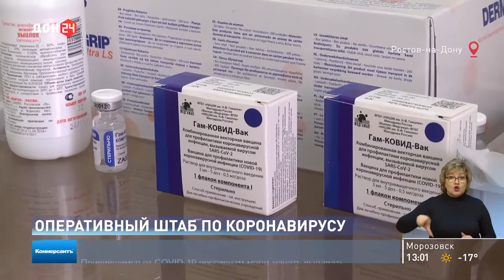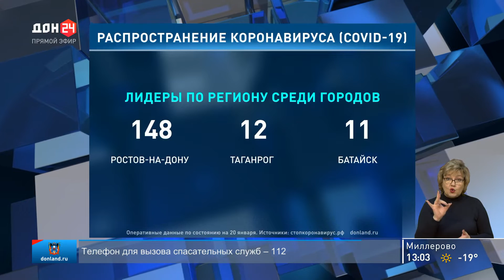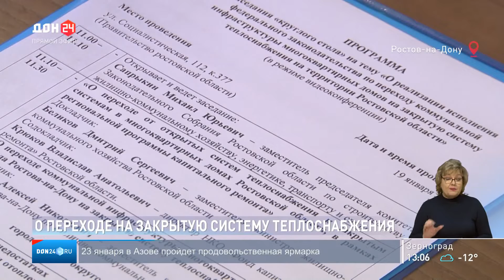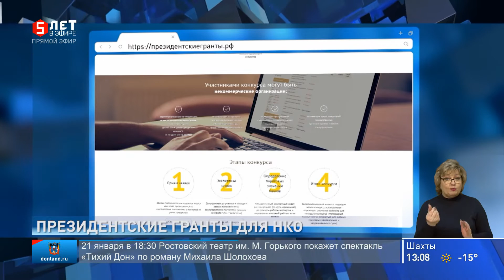Новости в 13.00 от 20.01.2021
00:54 Оперативный штаб по коронавирусу. Вакцинация в области
03:38 Статистика по коронавирусу
04:12 Проблемы моста на Малиновского
05:17 О переходе на закрытую систему теплоснабжения
07:18 Рост производства мяса индейки
07:56 Президентские гранты для НКО
08:46 Снежный бык у пожарной части
09:45 Чемпионат России по борьбе. День второй
11:53 Конкурс "Диво Евразии"
12:33 Щит и Лира. Фестиваль творчества МВД России
13:22 Курс валют на сегодня